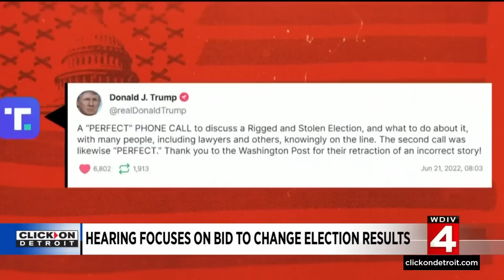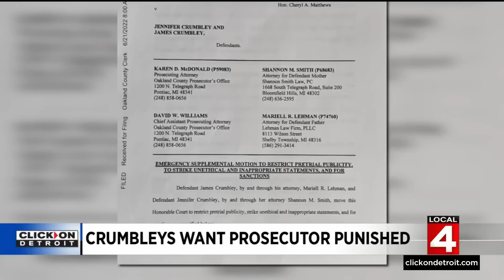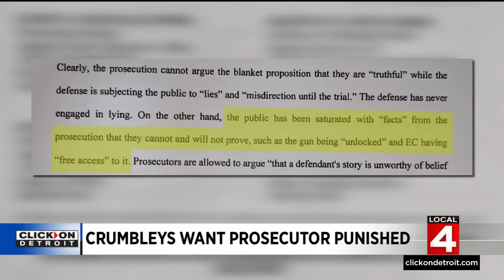Local 4 News at 5 -- June 21, 2022